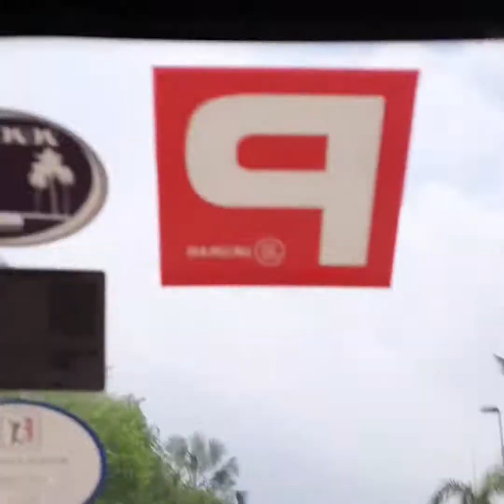Visiting Rabbit Pethouse...they all so cute🥰🥰